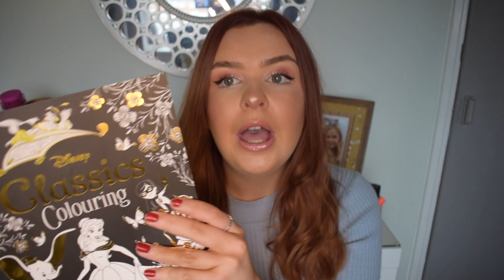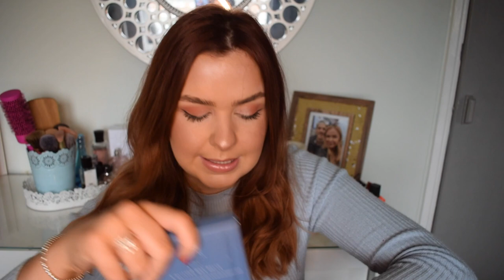WHAT I GOT FOR CHRISTMAS HAUL 2020! | Mollie Green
Hi lovlies!! I hope you've all had the best Christmas time & made the most of eating chocolate & enjoying yourselves (despite the rubbish circumstances!)

Today I'm doing the highly requested 'what I got for Christmas' haul that so so many of you asked for!! I have been truly spoilt this year by all my loved ones & I couldn't be more grateful, this video is in no way a brag/boast, I'm completely aware of how fortunate I have been and how lucky I really am!

Molls x